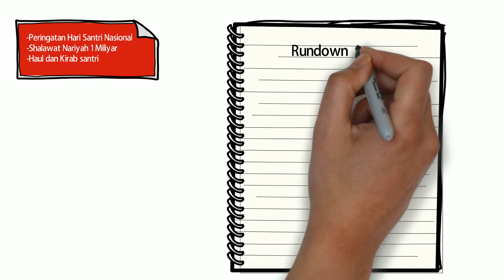Coming Soon Aku